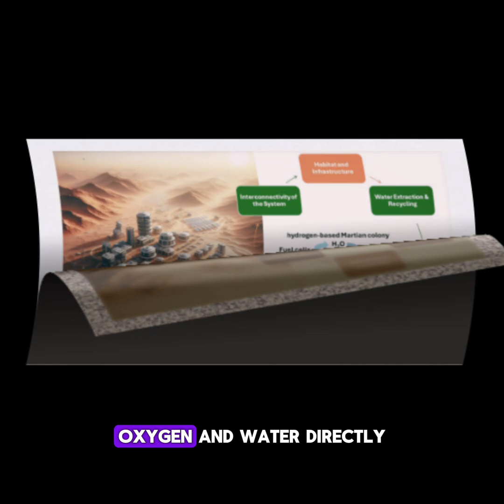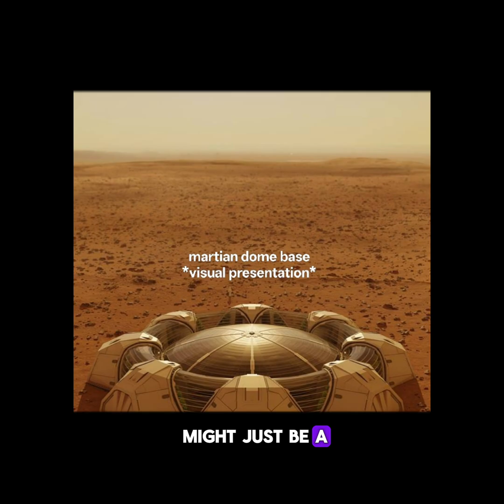The Future of Humanity on Mars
🌌 Humans have dreamed of living on Mars for decades.
But what will the first Mars base actually look like?

NASA and SpaceX are laying the groundwork: sealed habitats, buried modules, and technology to make fuel, oxygen, and water directly from the Red Planet itself. 🚀

This video breaks down the vision for the first human base on Mars — and how it could grow into humanity’s second home.

✨ Drop a comment: would YOU want to live on Mars?